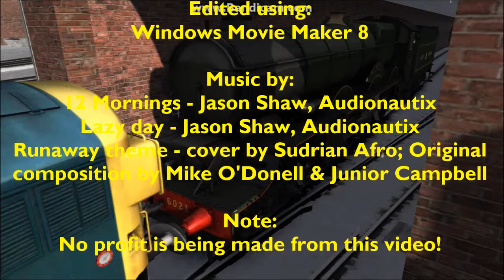TWLS Series 1 Episode 8 - Great western trouble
Go to 02:35 to skip the intro
Coal traffic boosts in the Winter of 1983 and the engines are so busy another engine is needed. But, will the new engine be accepted by the other engines or will he be sent away for ever?